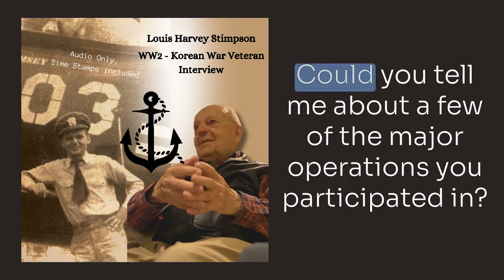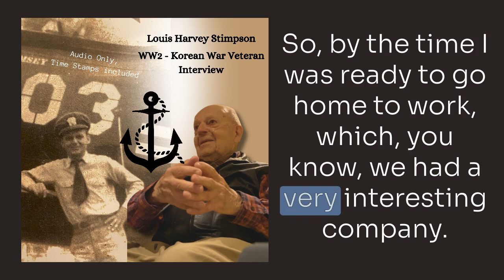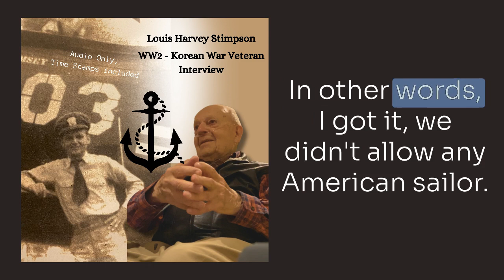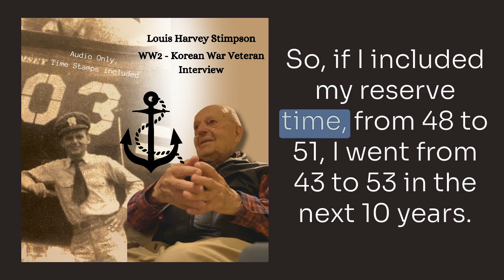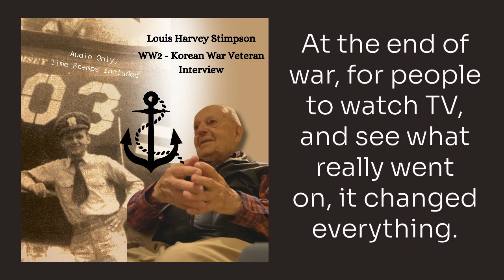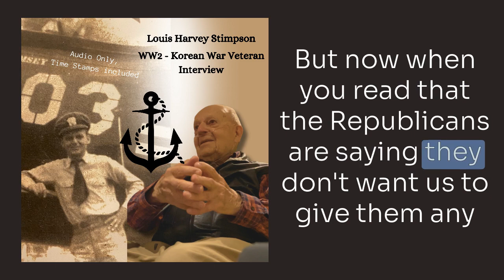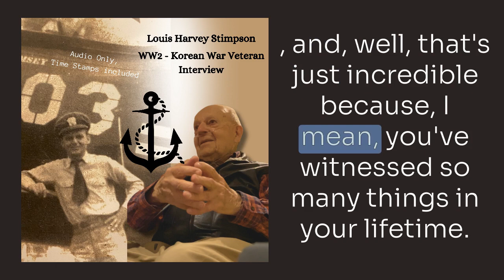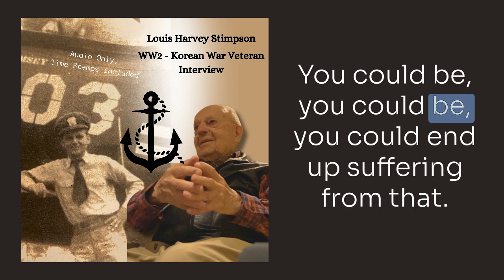FULL Interview With WW2 Navy Officer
Full interview with WW2- Korea Veteran Louis Harvey Stimpson. Audio and Caption only. Enjoy.